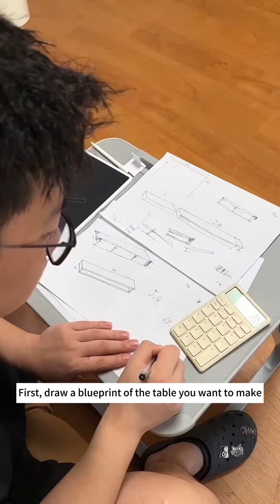DIY A minimalist floating table！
(Content sourced from the internet）